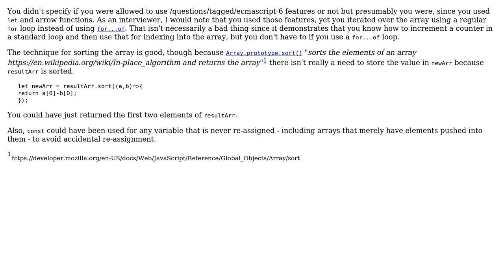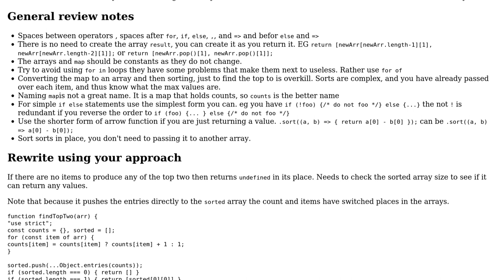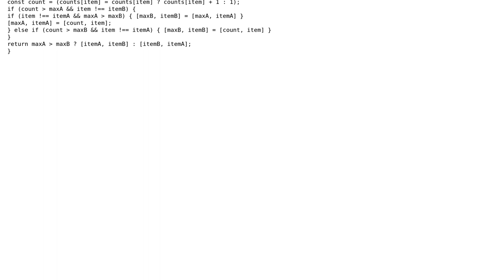Code Review: Find top two clothing sizes in the array (2 Solutions!!)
Code Review: Find top two clothing sizes in the array

With thanks & praise to God, and with thanks to the many people who have made this project possible! | Content (except music & images) licensed under CC BY-SA | Music | Images & others | With thanks to user SAM OnELA user Rez88 user Jamal user Blindman67 and the Stack Exchange Network Trademarks are property of their respective owners. You are responsible for your own actions.